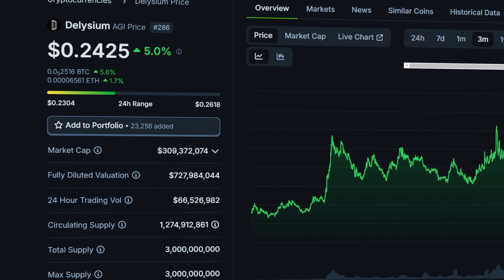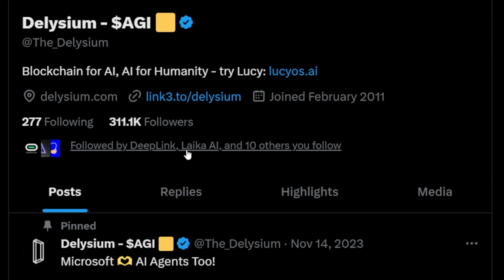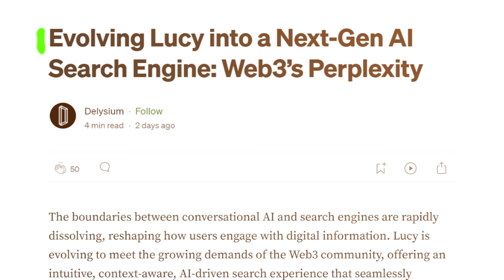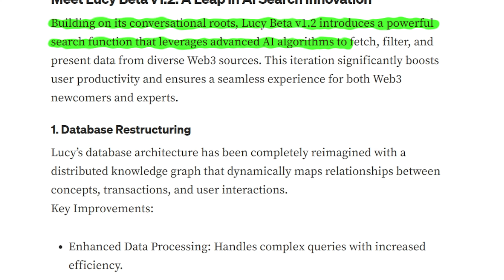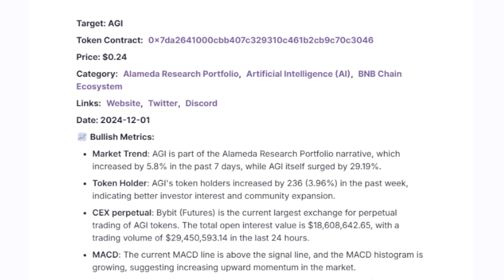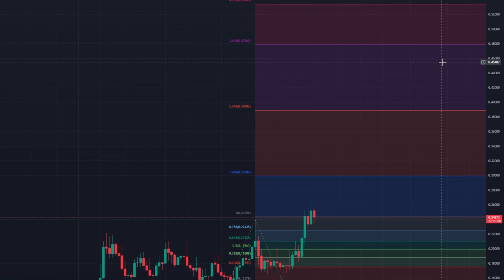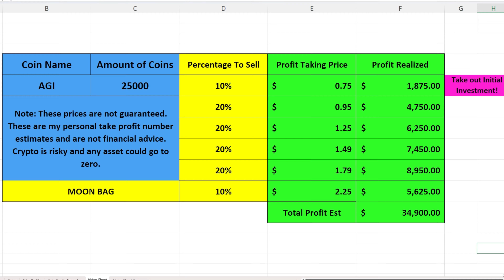Delysium Is About to Explode!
This is my personal opinion and strategy and is not in any way financial advice for anyone. Please do your own research on anything you choose to invest in. This channel and its content is not intended for any investment or legal advice. Please do your own research and due diligence before investing in any cryptocurrency or other investments. Cryptocurrency investing and yield platforms are high risk and can result in complete loss in your investment!